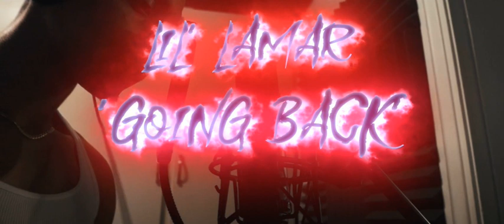Lil Lamar - Going Back (Clean)